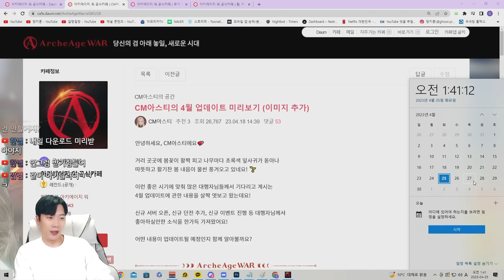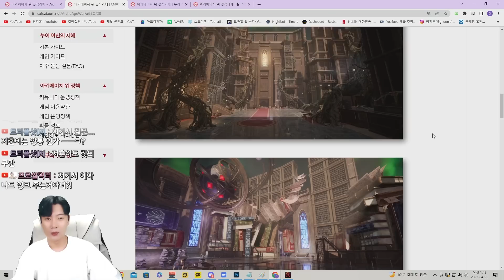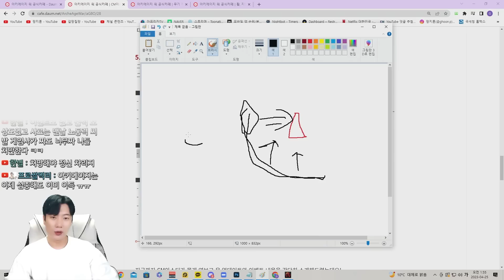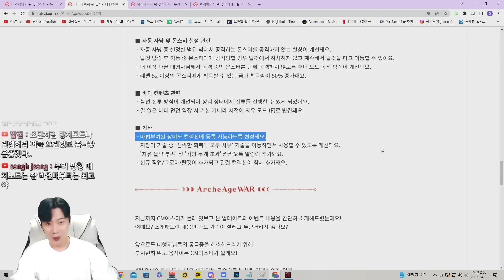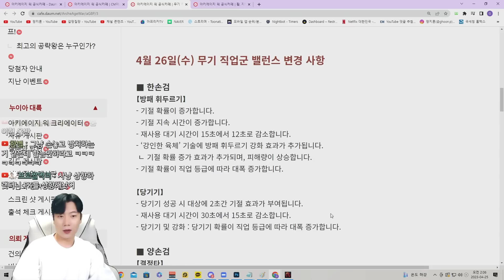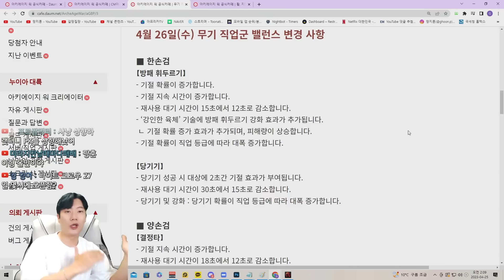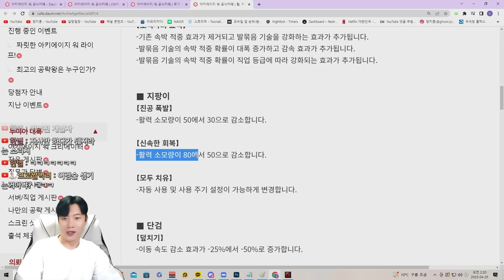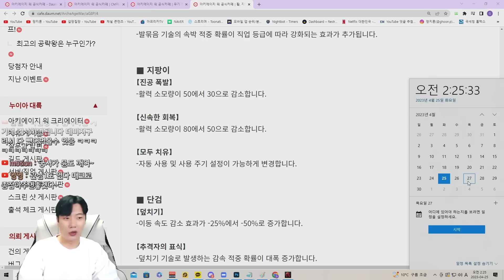[아키에이지 워] 신규게임에 대응하는 대규모 패치 ?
문의 및 제보
카톡
pgpg1